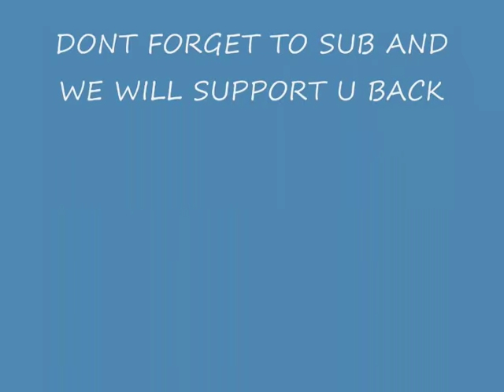WOW WE ARE UP SUBSCIBERS THANK U LOVE U ALL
EDITOR : TNT UK PRODUCTIONS LTD